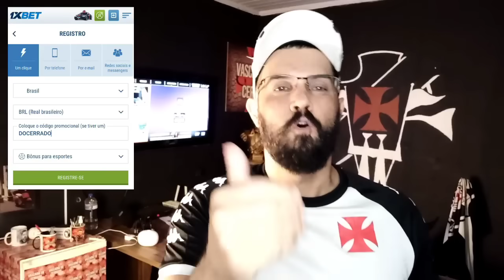🚨SÃO PAULO PERDE OUTRO JOGADOR/9 JOGADORES PODEM SAIR DO VASCO EM DEZEMBRO/PUMITA TITULAR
LINK DE ACESSO A GOCASE